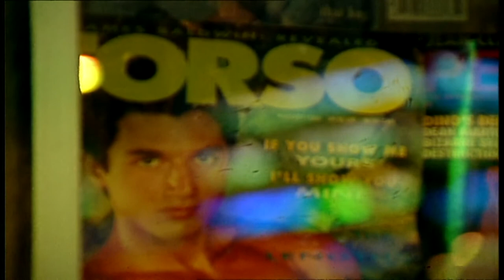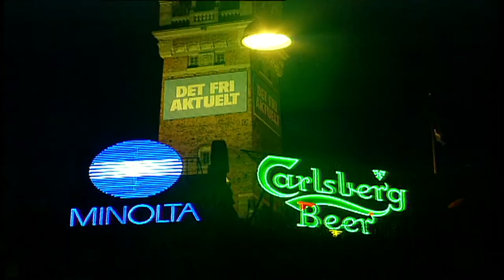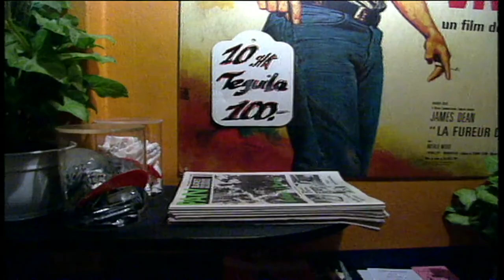Trækkerdrenge ( Reportageholdet Dansk Dokumentar 1992 )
Reportageholdet dokumentar om trækkerdrengemiljøet på Rådhuspladsen først i 1990erne.